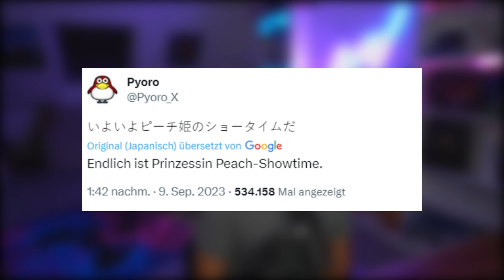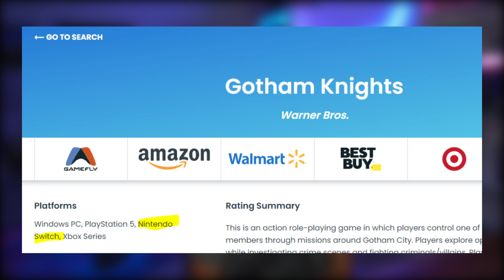Nintendo Direct angekündigt - Was erwartet uns ?